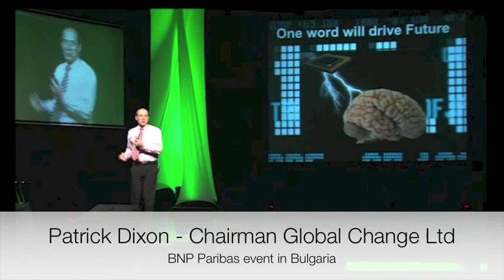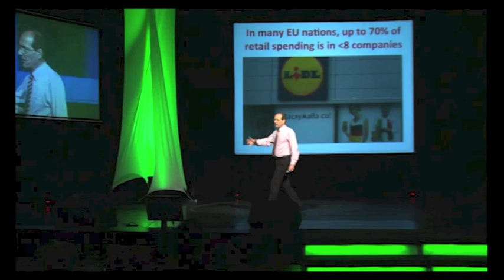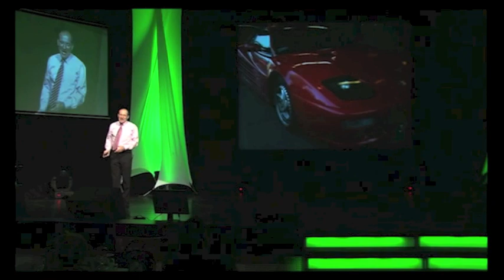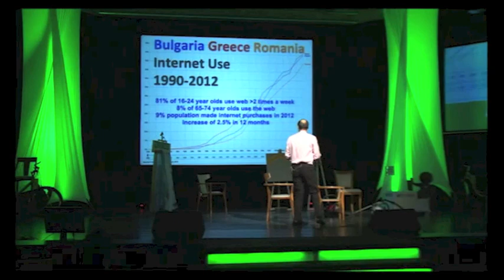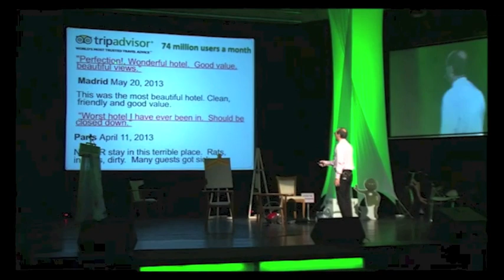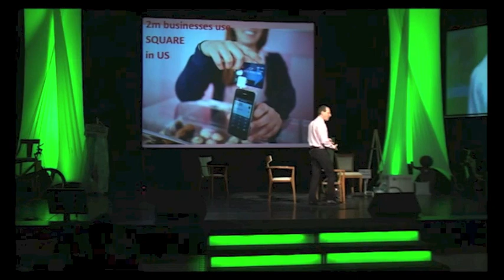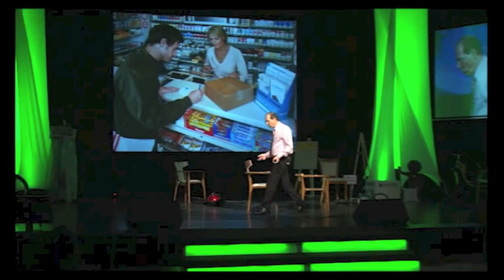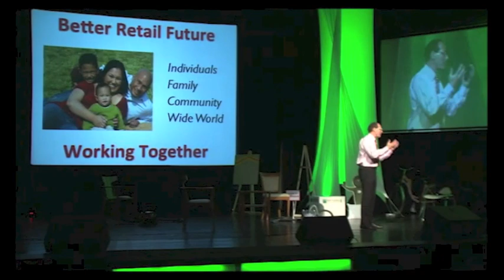Future of Retail Industry, malls, consumer trends - retail keynote speaker and Futurist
Future of retail industry.  Future of shopping malls, shopping experience and online shopping.  E-commerce, m-commerce and price comparison sites - impact on retail chains and smaller stores. Growth of convenience stores and trends in sales of white goods, fast moving consumer goods (FMCG), future of furniture sales and auto sales.  Competition between online and offline sales.  Shopping and improving customer experience. Retail as entertainment, leisure retailing.  Shopping malls as leisure destinations.  Mergers and consolidation to form large retail chains.  Growth of niche specialist retailers.  Dealing with the last mile.  Growth of home delivery, logistics, warehousing and supply chain management.  Growth of both budget brands and premium brands and competitive pressures mid-market.  Growth of middle class consumers in emerging markets.  Fusion of offline and online worlds. Impact of mobile devices / smartphones on purchasing decisions by consumers.  Tesco, Wall-Mart and Carrefour growth and impact on national brands.  Retailing trends in Bulgaria, Romania, Poland, Russia, Ukraine, Germany, Italy, UK and rest of EU / Central Europe and Eastern Europe.  How large grocery retailers use consumer research to control customer journeys through large stores.  Growth of self-service.  Future of marketing, advertising, and call-centres. Improving customer experience on your corporate website.  Conference keynote speaker Patrick Dixon - speaking at client event for retailers in Bulgaria.